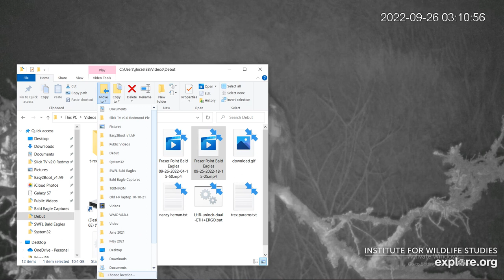Fraser Point Bald Eagles 09/26/2022 04:15